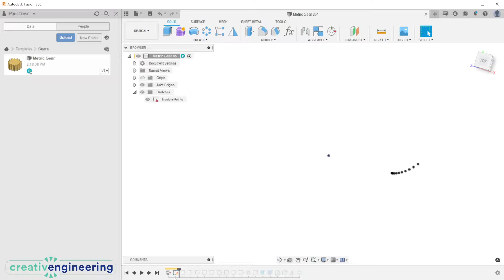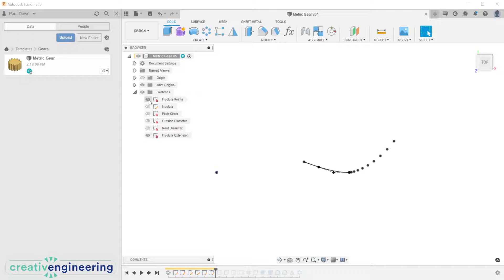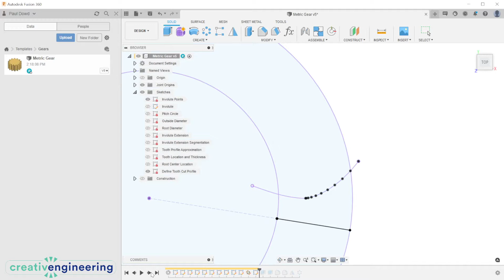Amazing! Fully Parametric Fusion 360 Involute Gear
Let me know if you have seen anything like this before. I was unable to find a true parametric involute gear for Fusion, so I made one. It required a work-around for generating the involute curve, and a number of other modeling hacks to get it to not blow up when you change the number of teeth dramatically.